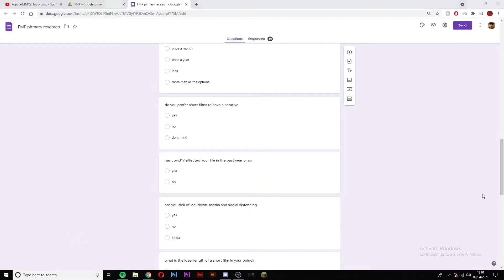Focus Group Funny Moments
These are  some Focus Group Funny Moments frome my focus group for college. Enjoy :)